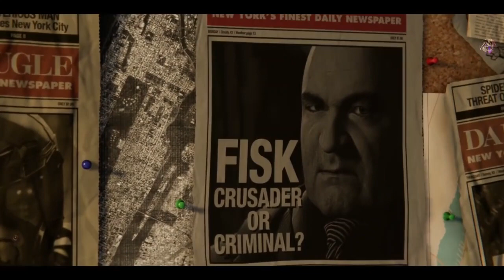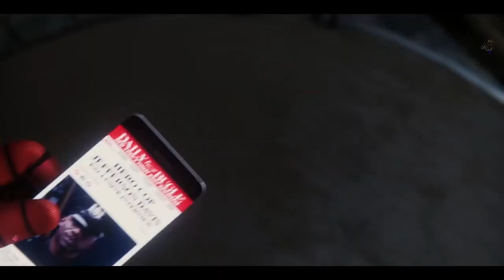Arania film animation complet en francais.